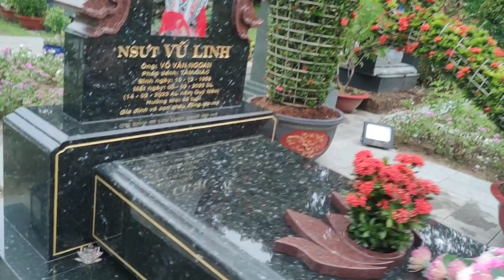Mưa lần 2 không có gì có thể làm khó được khán giả đến với cậu